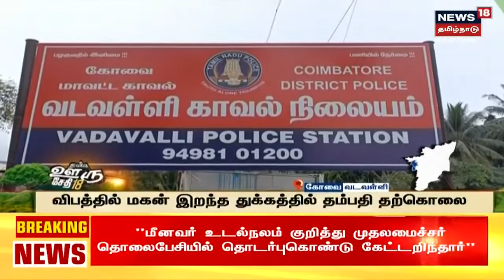நம்ம ஊரு சேதி | Top Tamil News Bites Today | Namma Ooru Sedhi | News18 Tamil Nadu | Fri Oct 21 2022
நம்ம ஊரு சேதி | Top Tamil News Bites Today | Namma Ooru Sedhi | News18 Tamil Nadu | Fri Oct 21 2022 | செய்திகளை துல்லியமாகவும் துரிதமாகவும் வழங்கும் தமிழகத்தின் முதன்மை செய்தி தொலைக்காட்சி உங்கள் நியூஸ் 18 தமிழ்நாடு NammaOoruSedhi நம்மஊருசேதி News18TamilNadu TamilNews n18_Ad_Present

Fri Oct 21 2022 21:31:45